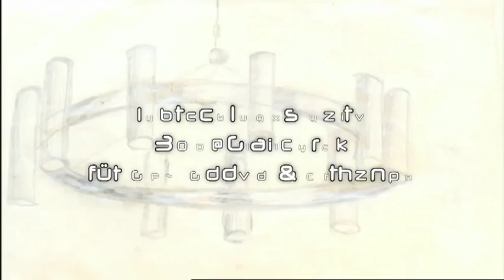Alpha 0.7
Deutschlands erste 360-Grad-Serie für TV, Radio & Internet!

Im Mittelpunkt des Gesamtprojekts „Alpha 0.7 -- Der Feind in dir" steht die Geschichte von Johanna Berger, die ohne ihr Wissen in den Fokus eines neurowissenschaftlichen Experiments gerät. Bei dem verzweifelten Versuch, ihre geistige Gesundheit und die Herrschaft über ihr Leben zurückzuerlangen, findet Johanna Unterstützung bei Mila Antonovic und ihren Mitstreitern vom Netzwerk apollon. Die Aktivisten von apollon treten für bürgerliche Freiheitsrechte ein und kämpfen gegen die zunehmende Überwachung der Bürger. Ihre Gegenspieler sind die Forscher des neurowissenschaftlichen Pre-Crime-Centers des BKA, die neue Methoden der Überwachung entwickeln und dabei den freien Willen des Menschen in Frage stellen.

Anhand von Johannas Geschichte entfaltet die Fernsehserie den Konflikt des einzelnen und der Gesellschaft zwischen Sicherheitsbedürfnis und dem Recht auf Freiheit und Selbstbestimmung.